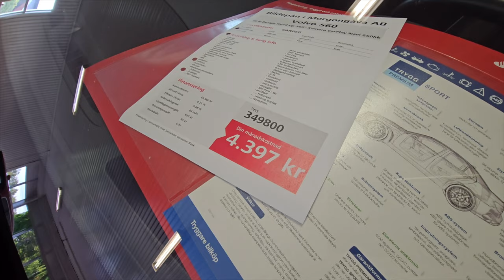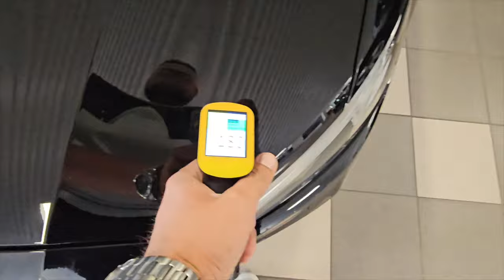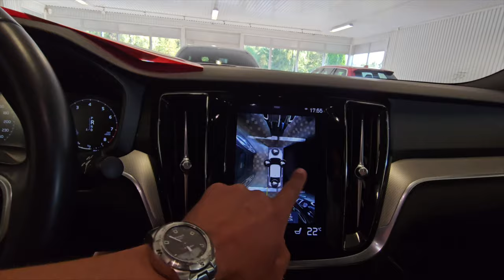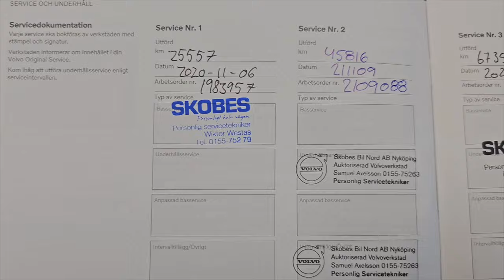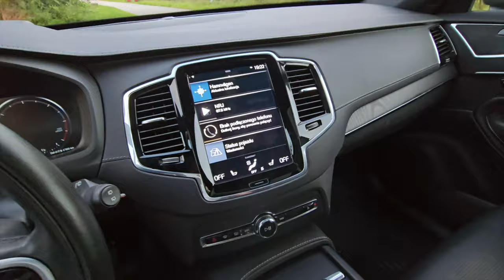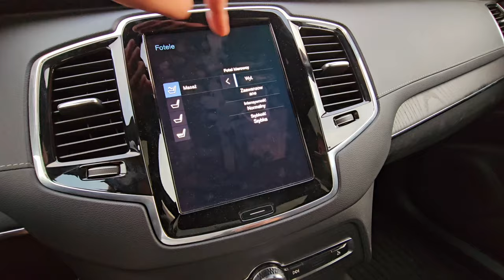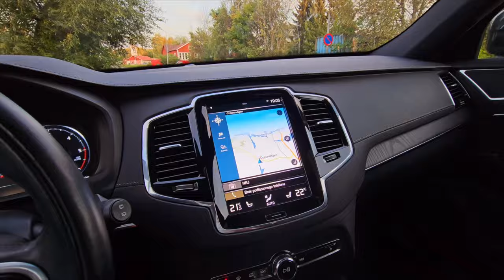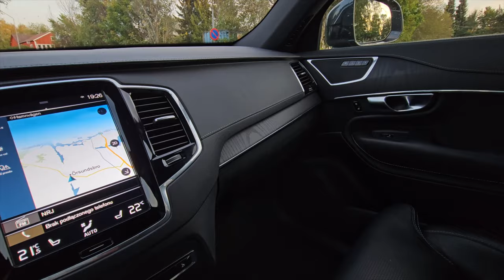Szwedzkie ZAKUPY #3‼️ SPRAWDZAM VOLVO S60 R-DESIGN ✅️ ODBIERAM XC90 INSCRIPTION B5 2020r. ✅️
Szwedzkie zakupy #3‼️ Zakup auta w Szwecji ✅️ SPRAWDZAM VOLVO S60 R-DESIGN ✅️ Odbieram VOLVO XC90 B5 2020r. INSCRIPTION ✅️ ❤️‍🔥Jedziemy na ZAKUPY ‼️‼️‼️